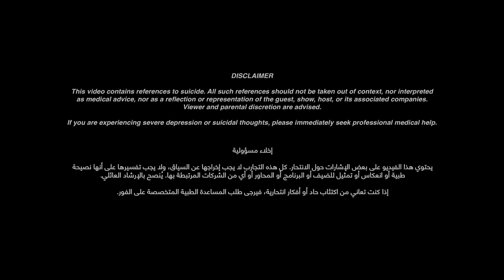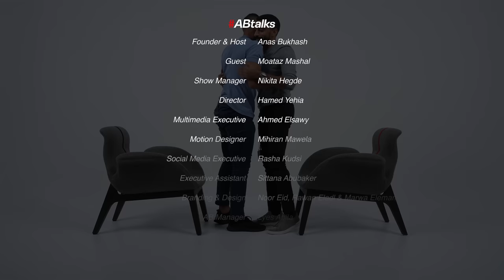ABtalks with Moataz Mashal - مع معتز مشعل | Chapter 136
معتز مشعل كاتب ومحاضر وإستراتيجي حياة وأعمال. في برنامجنا، يتحدث معتز لأول مرة عن نفسه وعن الجانب الشخصي من حياته. يشاركنا معتز ايضاً خبراته الحياتية، ومفهومه عن قانون الجذب، وتغلبه على الاكتئاب، والأساليب التي يستخدمها في تربية أطفاله، وأكثر من ذلك.

 هذا البرنامج هو سلسلة من المقابلات الحوارية التي تعرض على اليوتيوب ويقدمها أنس بوخش، حيث يكشف الجانب الصادق والإنساني للعديد من المشاهير والمؤثرين ويسلط الضوء على قصصهم الإنسانية الملهمة والمؤثرة.

Moataz Mashal is an author, lecturer, life and business strategist. On ABtalks, he speaks about himself up close and personal for the first time. Moataz shares his life experiences, his take on the Law of Attraction, overcoming depression, the methods he uses to raise his children, and more.

ABtalks is a YouTube interview show hosted by Anas Bukhash that shines the spotlight on the raw side of celebrities, influencers, and achievers as human beings.

Production by: Bukhash Brothers

00:00 - Intro
01:44 - How are you really doing?
05:48 - Fear and curiosity.
10:18 - Are you afraid of anything, Anas?
13:11 - What does God want from me?
14:52 - The matrix.
17:23 - Moataz’s take on ‘the law of attraction’.
21:04 - Self-belief.
24:19 - The difference between a message and a goal.
27:17 - How can someone know their message?
35:33 - Who are you, Moataz?
39:50 - If Moataz could only do one thing for the rest of his life.
46:26 - Moataz’s recommended morning routine.
50:26 - Phone addictions.
53:42 - How do you limit your phone usage, Anas?
56:22 - How was your childhood?
57:46 - This too shall pass.
59:17 - What are your priorities?
1:03:50 - Most problems are caused by ‘ego’.
1:06:53 - How Ramadan changes priorities.
1:08:11 - Impacting the youth.
1:10:43 - Imagination and creativity.
1:13:13 - Teaching children self-control.
1:16:32 - Raising a daughter in this age.
1:19:54 - Are you a good father?
1:22:45 - Are you a good husband?
1:31:55 - What is the meaning of ‘love’?
1:36:35 - Something you like about Moataz.
1:44:19 - Something you don’t like about Moataz.
1:50:43 - Are you stressed?
1:53:58 - The purpose behind pain.
1:57:03 - When did you disappoint yourself?
2:04:38 - Moataz’s last words.
2:07:13 - Moataz’s message to his kids.
2:12:53 - What would your heart say to you?
2:14:21 - Moataz in one word.

Any tampering of this video's content is prohibited.

الآراء ووجهات النظر التي تطرح في هذا البرنامج تمثل وجهة نظر المشاركين فقط ولا تعكس أو تمثل بالضرورة وجهة نظر برنامج ABtalks# أو الشركات المرتبطة به.

 يُحظَّر أي تلاعب في محتوى الفيديو.